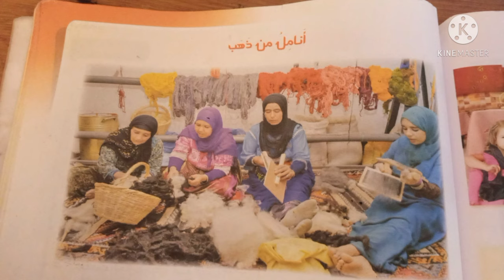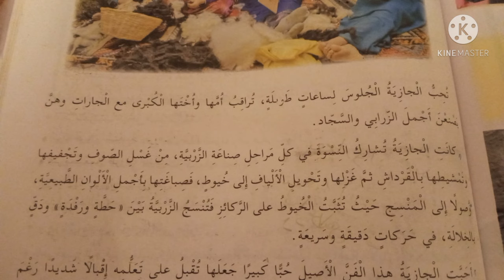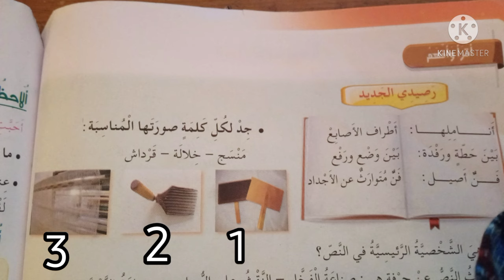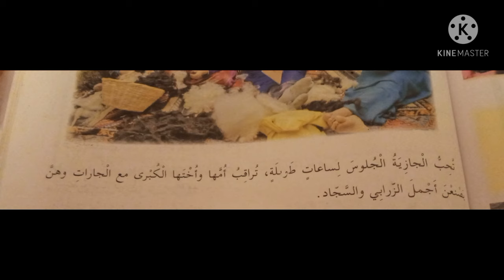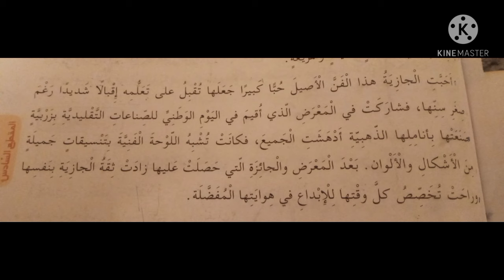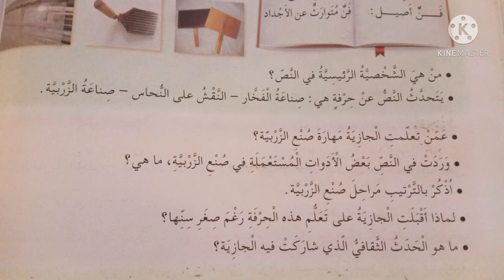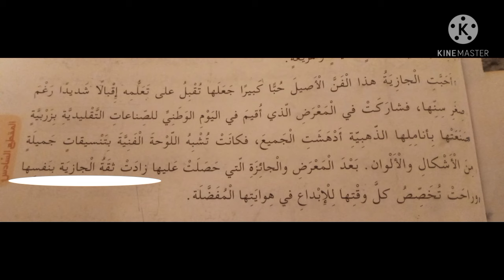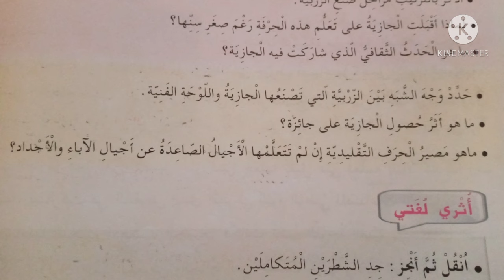《انامل من ذهب》 ص 95 من كتاب القراءة السنة الرابعة ابتدائي ...مع اجابة مبسطة 🥰